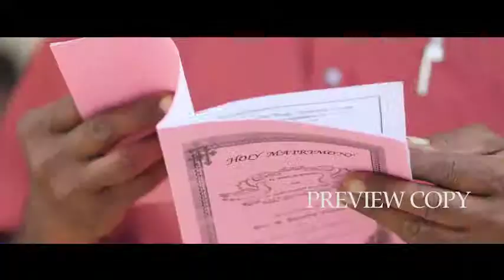Nagercoil christian grand wedding